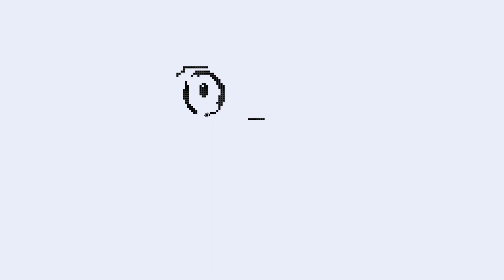[Pixel Art] Umaru Doma - Himouto! Umaru-chan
✎ Pixel Art:
⇒ Program used: XelPi-iPleX (Ver. 1.0.beta) (My private program)

PixelArt PixelArt3D Himouto! Umaru-chan Umaru Doma